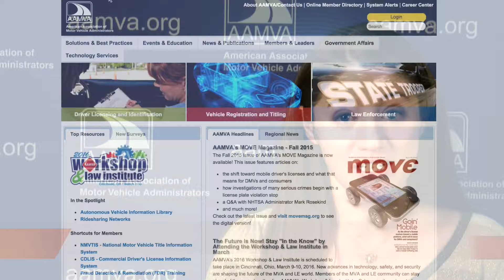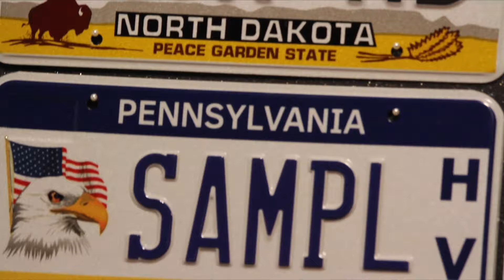TWIRcast January 4, 2016